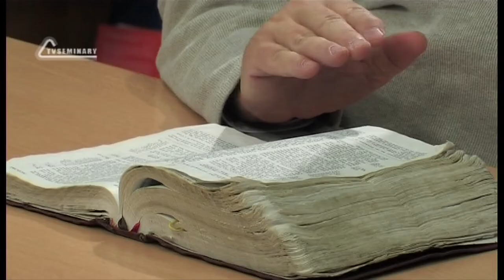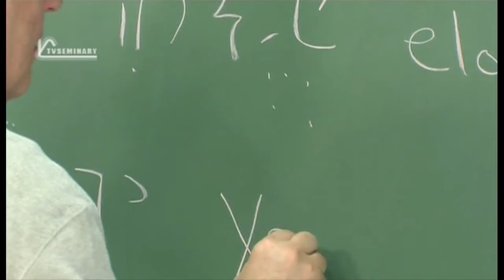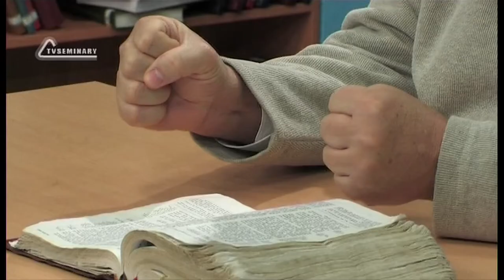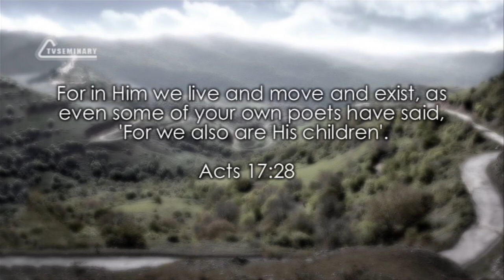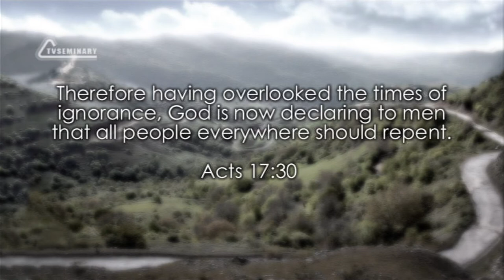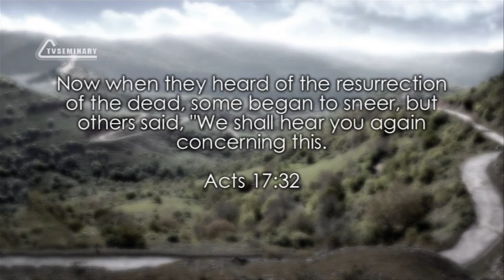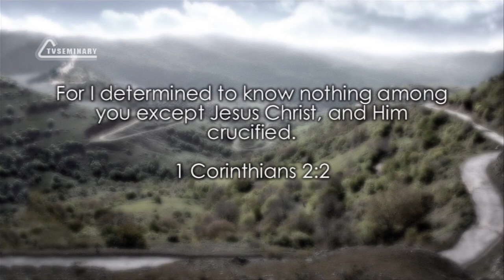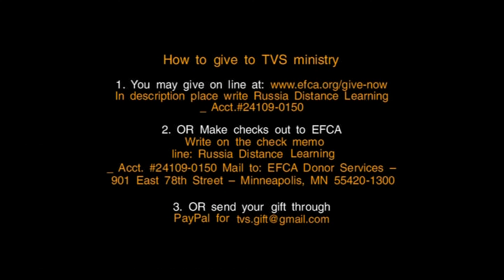TVS BS232 31